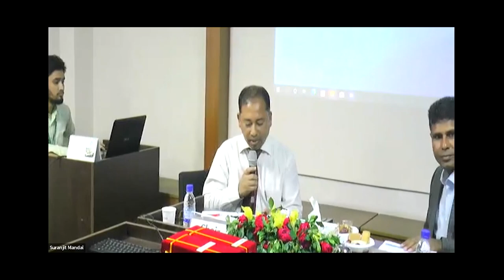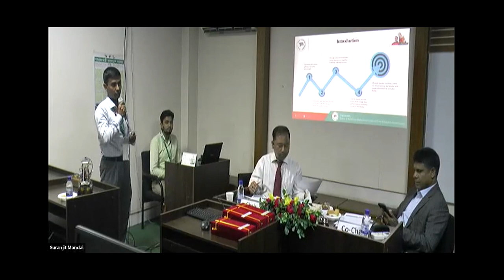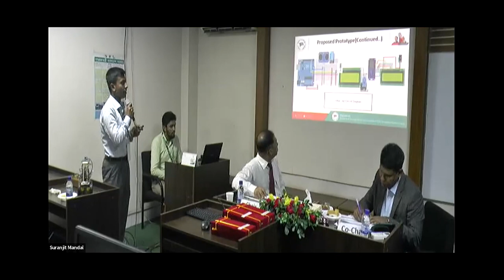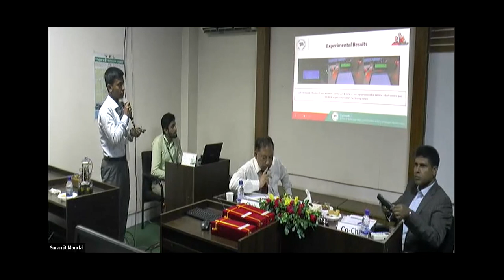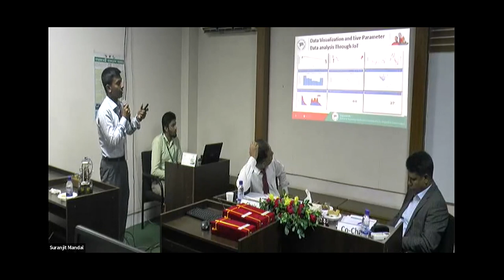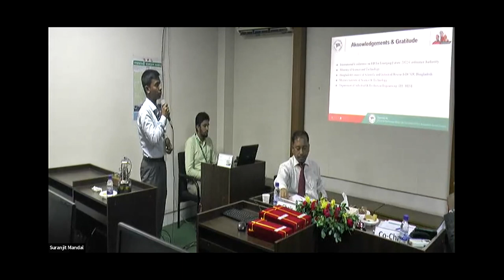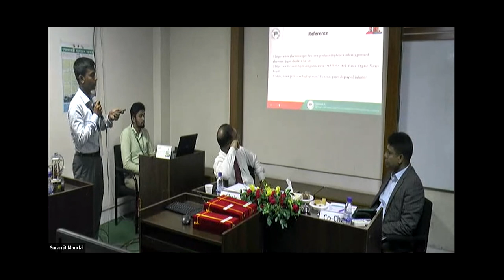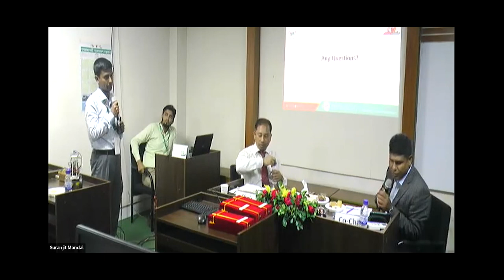4IR - IOT Lifi, Text Messaging & Speech Recognition Integrated Digital Display || 4IR Gurukul, GOLN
"IOT Lifi, Text Messaging & Speech Recognition Integrated Digital Display" by 4IR Gurukul, GOLN. "IOT Lifi, Text Messaging & Speech Recognition Integrated Digital Display" is a presentation at the conference of The International Conference on 4IR for the Emerging Future-2022.